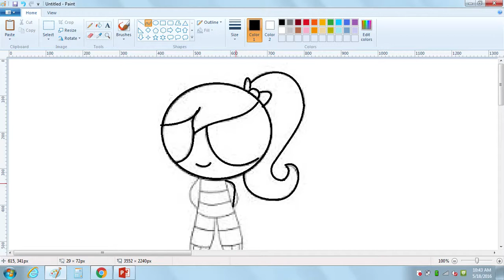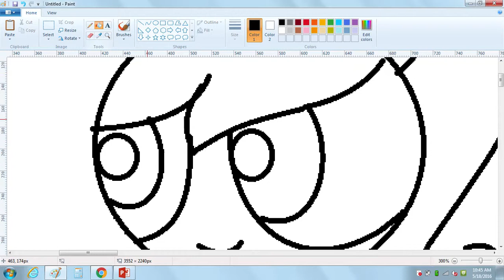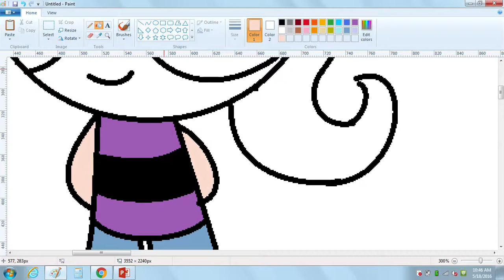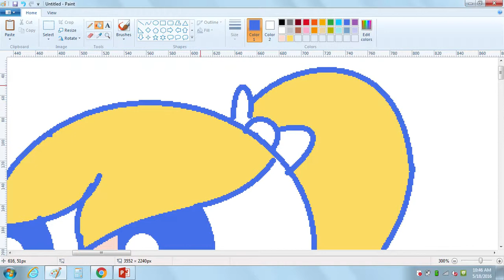Ellie Speedpaint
Today I made a girl named Ellie. She is made from a base, which I don't know the link :I :P. Have a great day friendz!
-No one